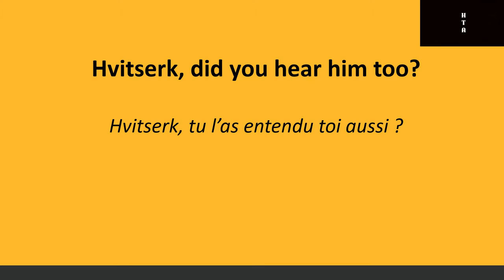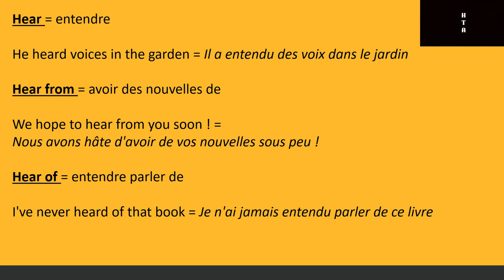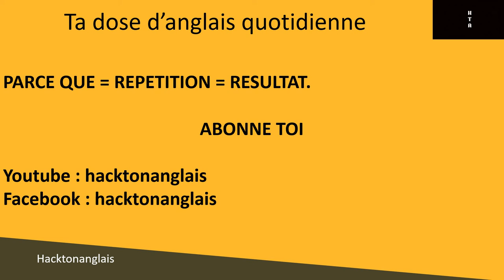To hear et ses phrasal verbs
Hello !
Nouvelle vidéo dans laquelle on voit ensemble le sens de 3 phrasal verbs de hear : hear of, hear from, hear out.
Excellente journée à tous ! :)

Arnaud, 21 ans, je vois de mes yeux les difficultés des autres (et les miennes) en anglais.
J'ai développé depuis 2 ans des techniques, des hacks, pour m'améliorer en anglais.
Je les partage ici en donnant également des explications de grammaire et de vocabulaire.

Selon moi, tout le monde peut parler anglais couramment.

Et c'est mon objectif.

Let's go !